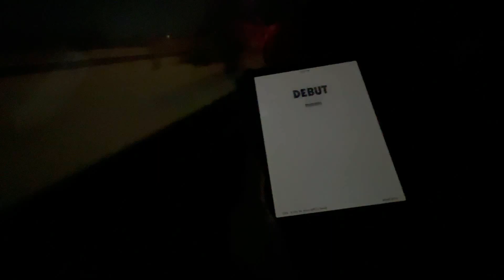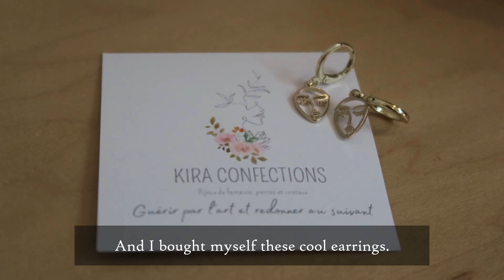VLOG: winter wonderland in montreal